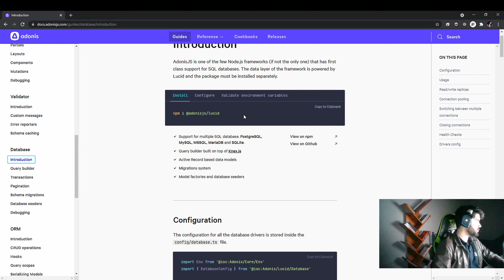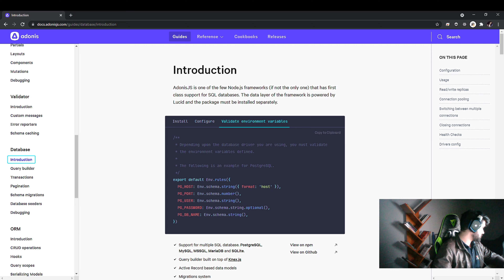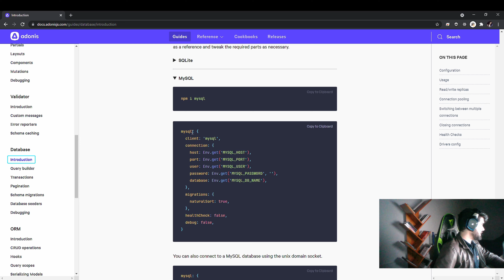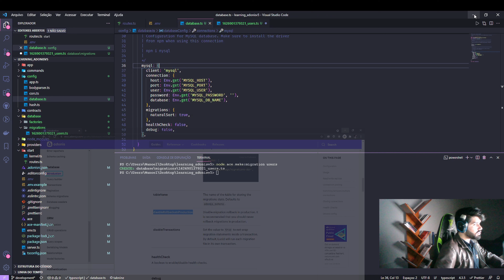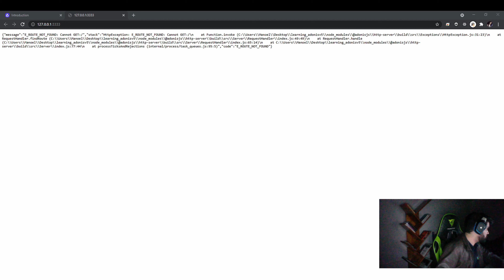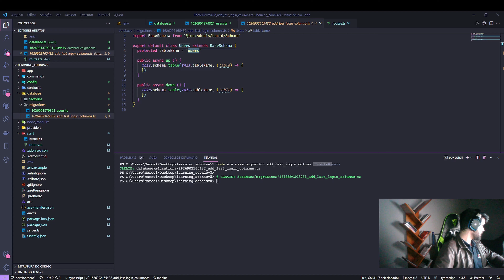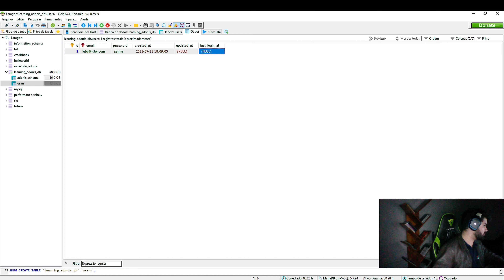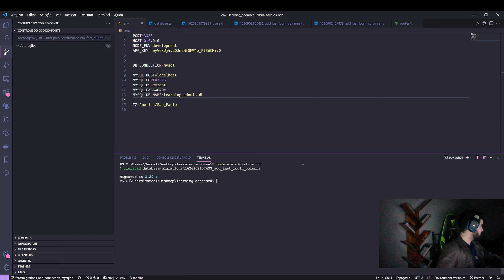AdonisJS V5: Conexão com Banco de Dados MSQL + Migrations - Manoel Fernandes Neto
No vídeo de hoje, o Luber Manoel Fernandes Neto vai mostrar como funciona a conexão com Banco de Dados MSQL através do AdonisJS V5 e como funciona o sistema de Migrations.

O que será aprendido nessa aula:
 - Instalação e configuração do Lucid;
 - Configuração de conexão com Banco MySQL;
 - Variáveis de ambiente;
 - Criando sua primeira migração;
 - Query de consulta na rota;
 - Testes de requisição com insomnia;
 - Ramificação da brach de development.

Softwares escolhidos para desenvolvimento:
 - Laragon com HeidiSQL para gerenciamento de banco de dados;
 - Insomnia para testes de requisição.

⏯ Gostou do vídeo? CURTA, COMENTE E COMPARTILHE.

➕ No nosso canal temos diversos conteúdos bacanas sobre o mundo do software. Não esqueça de se inscrever

➜ Fale com a gente e desenvolva um software sob medida para o seu negócio